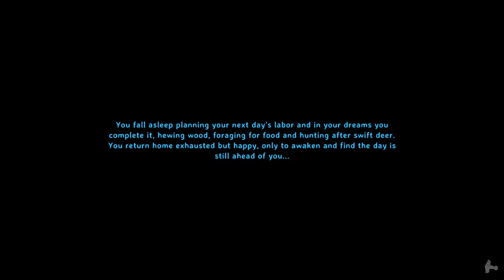Valheim Life Live Stream - Episode 11 - I want to capture a Stone Golem. Can I do it?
I'm going to keep building the dungeon expansion. First, I'll need to head to the Mistlands for more marble resources. We are going to keep building out the new dungeon area as much as possible. Today I want to try something crazy... capture a Stone Golem! It's not going to be easy. Similar to the Drake capture, we are going to have to pull him all the way from a far away mountain. Exciting! Valheim Life relaxing! Stop in and say hello, and let's chat about some valheim!

00:00 - I begin my day
11:17 - Chore: Collect more marble
1:03:35 - Build: Stone Golem Chamber
1:21:30 - CAPTURE: Stone Golem
2:52:31 - Build: Serpent Chamber
3:46:36 - Chore: Cooking
4:01:56 - Battle: Moder
4:12:56 - Build: Finish the Moder Obelisk
4:24:54 - Chore: Collect more marble
4:49:01 - Build Dungeon wall & Conclusion

I also play live most nights at 7pm central. Check out the "Live" tab on my channel for more videos